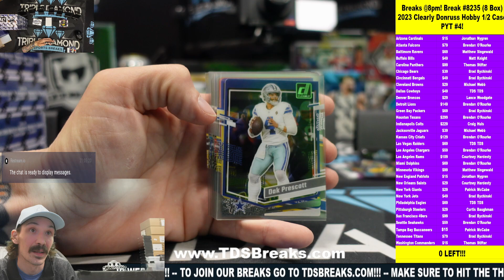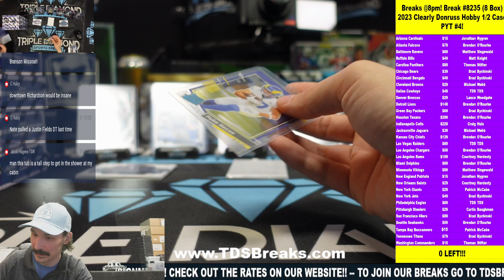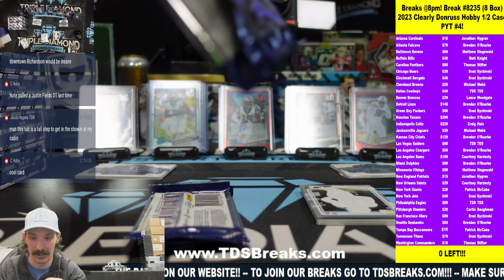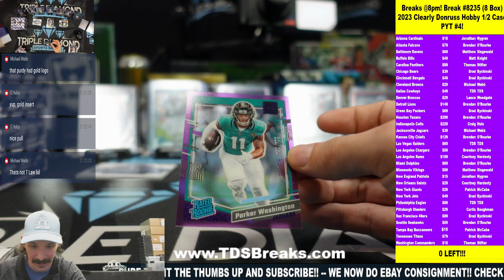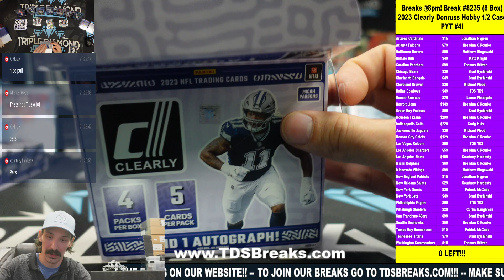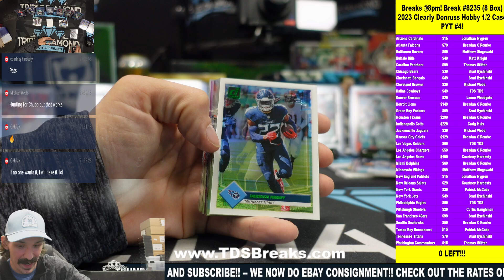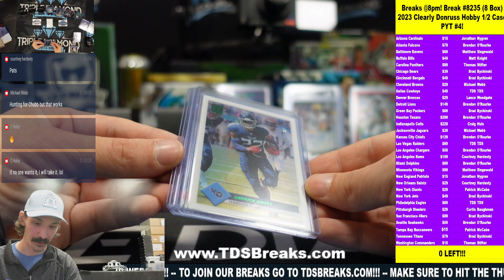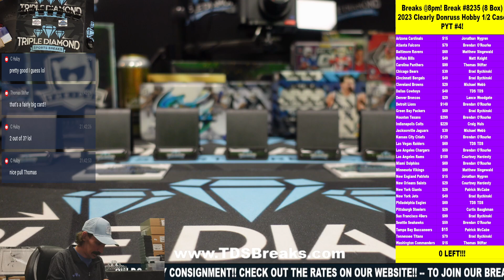Break #8235 8 Box 2023 Clearly Donruss Hobby 12 Case PYT #4